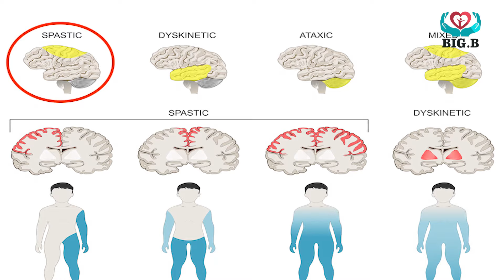Never Give Hope in Cerebral Palsy Patients | Dr. Khalid Jamil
In this video, Dr. Khalid Jamil Talks About Cerebral Palsy. How to deal with Patients of Cerebral palsy? Tips for Parents After a Cerebral Palsy Diagnosis.
Cerebral Palsy is a disease in which there is always a chance of improvement, but if you give up hope and stop treatment, the patient gets a verse.

Who is Doctor Khalid Jameel Akhtar BigB